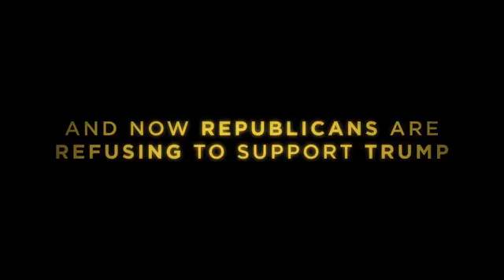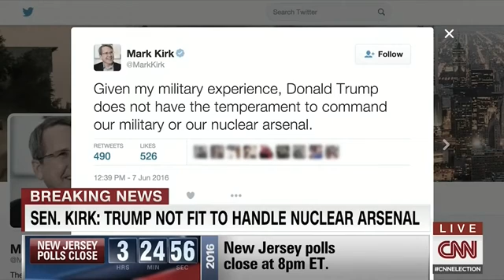Maggie Hassan - For Ayotte, Party Trumps Security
Originally published Jun 23, 2016